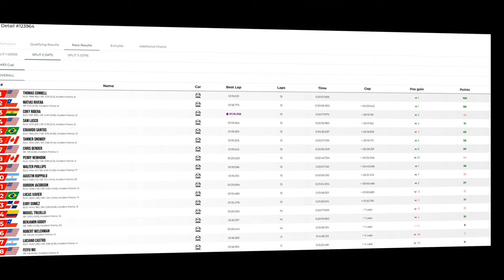JG1 RACING on LFM - Mazda MX5 Cup - Donington Park 2023 National (2023) - GBR - Split 2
Tuesday, June 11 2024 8:20:00 PM GMT - 05:00

00:00 Pre Race Split 1
02:14 Time to Bring the Action
23:52 Post Race